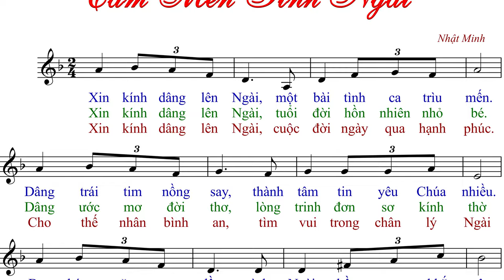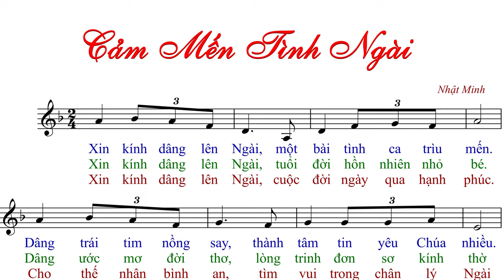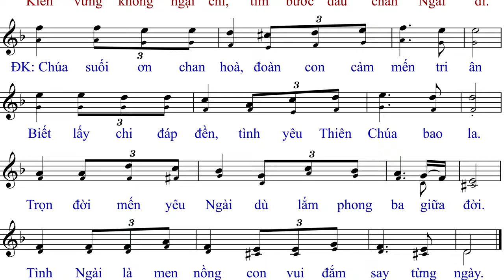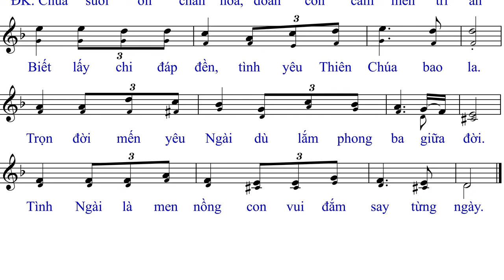Cảm Mến Tình Ngài (tập hát) - Nhật Minh - Anna Sao Mai